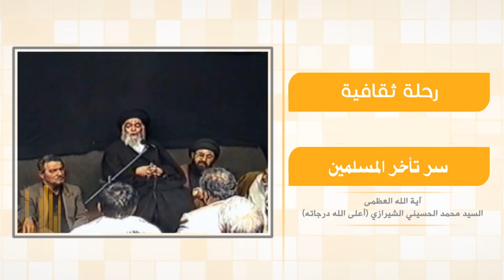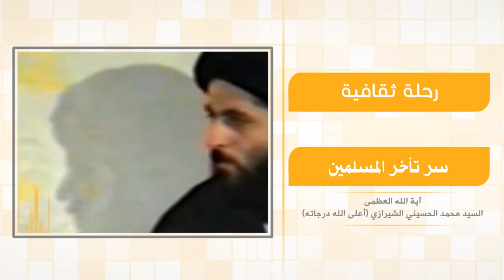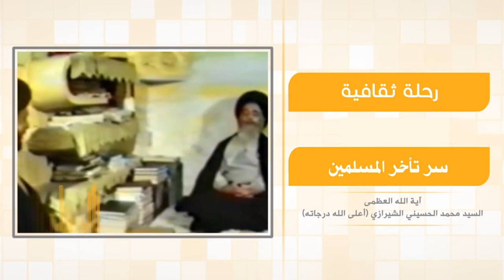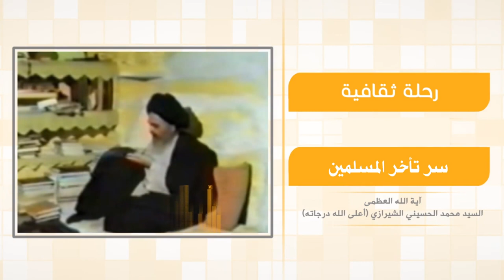رحلة في آفاق الحياة - سر تأخر المسلمين - آية الله العظمى السيد محمد الحسيني الشيرازي رحمه الله